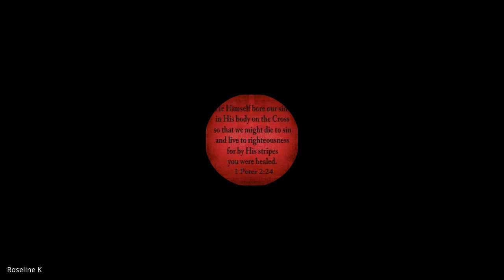John & 1,2,3 John | Lecture 2: BC301-John-20230809